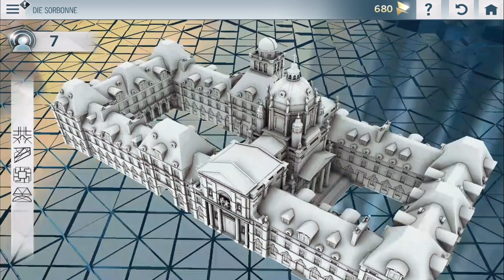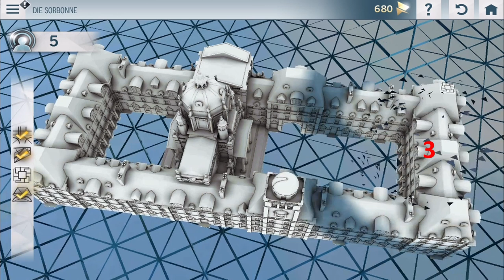Assassins Creed Unity - All 4 Glyphs Sorbonne 1 - Companion App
All Glyphs walkthrough/Guide for Sorbonne 1